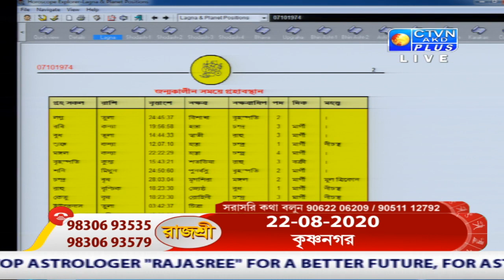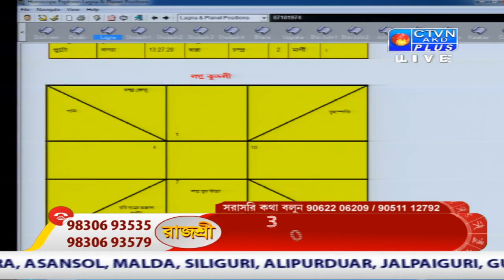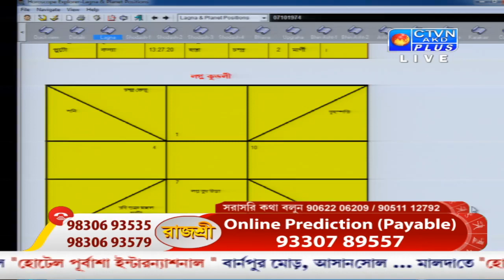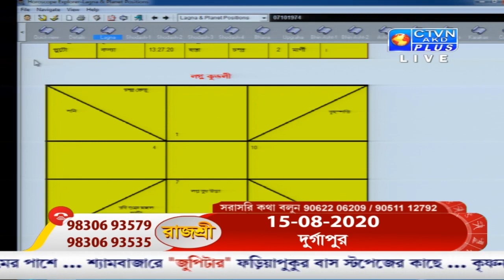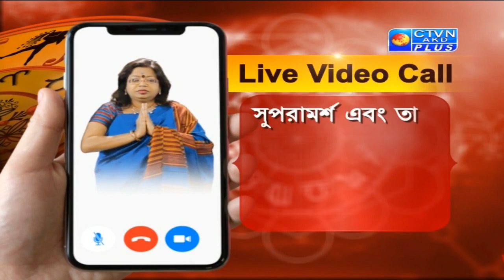RAJASREE (Astrology) CTVN _29_07_2020 - 10:35 AM